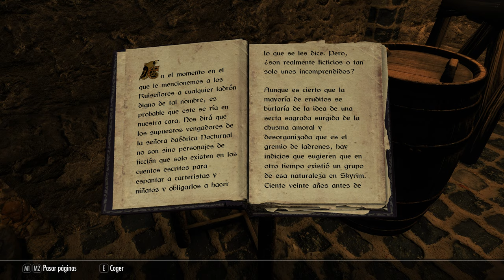SKYRIM (Special Mods) #19 Mercer y Karliah! (+200mods y 4K)